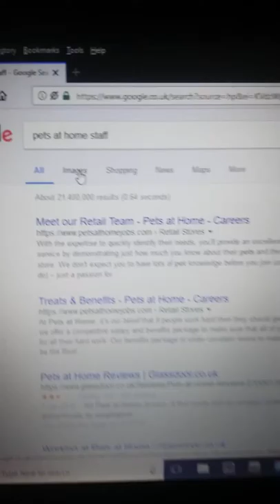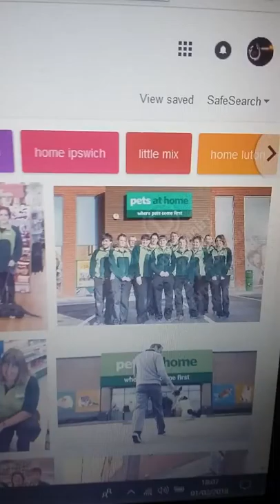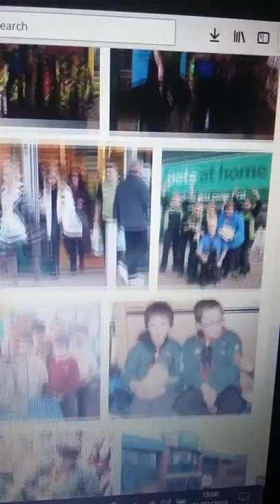Is pets at home racist employment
After my dark skin latino looking son does a great interview he get told he didn't get job...check out google pictures of pets at home staff .all white English. The only picture of mixed race is the promotion picture of their Web page the rest are real staff...no mix of races in any of them